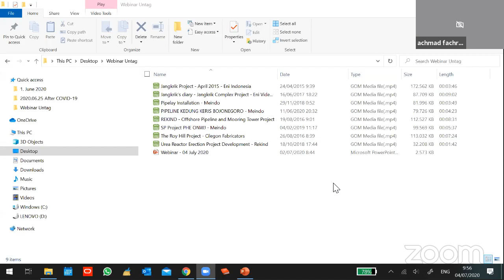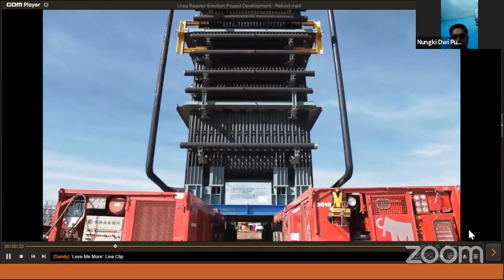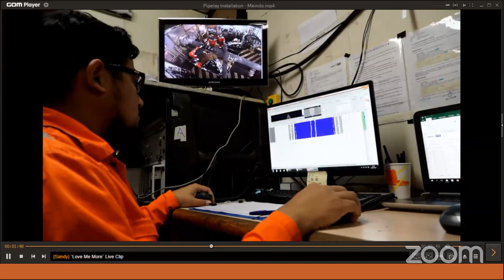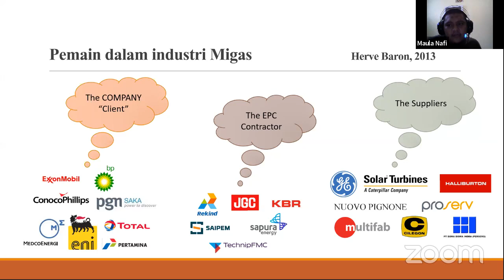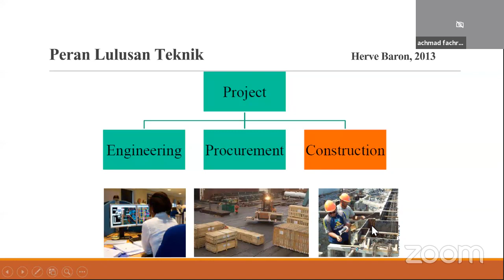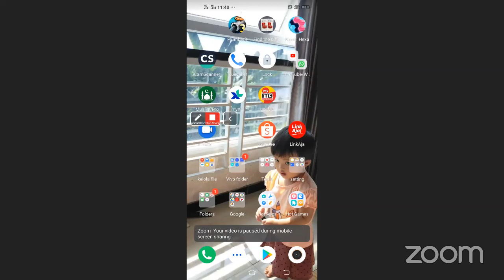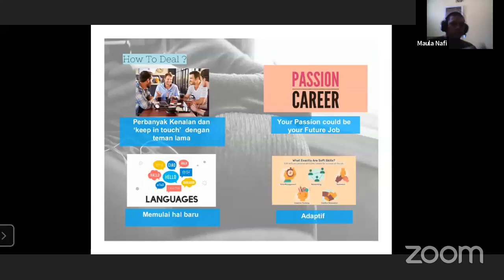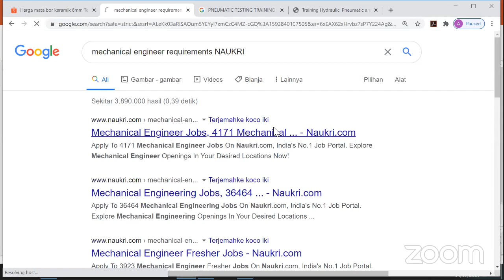Seminar Online (Chance & Challenge)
Persiapan Teknologi & SDM Dalam Menyongsong Revolusi Industri 4.0 Di Masa Pandemi Covid-19